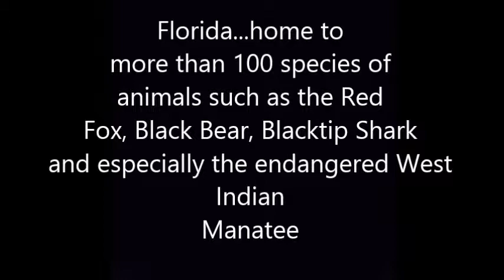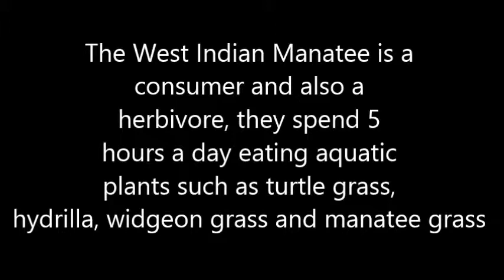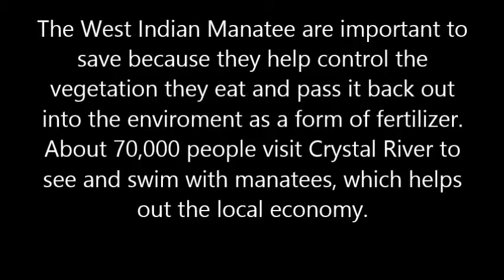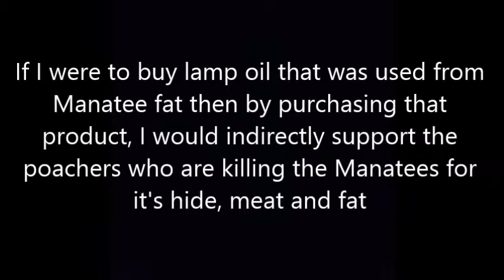Endangered Manatee Project